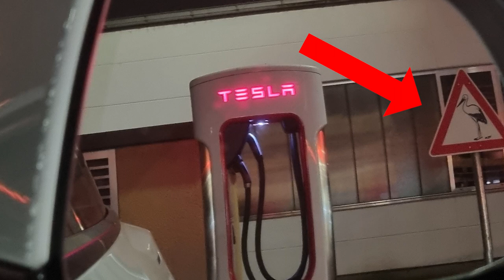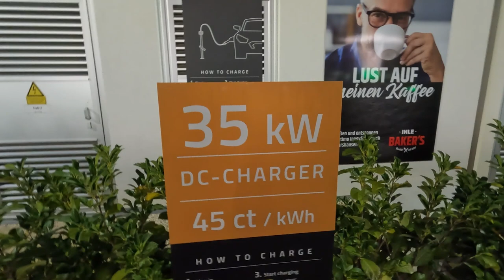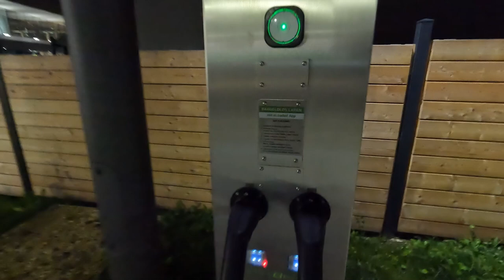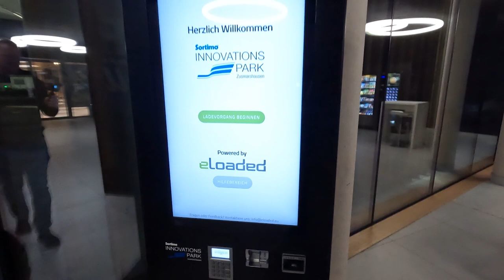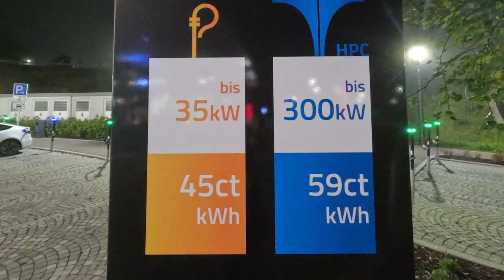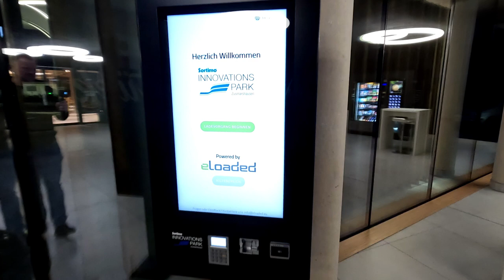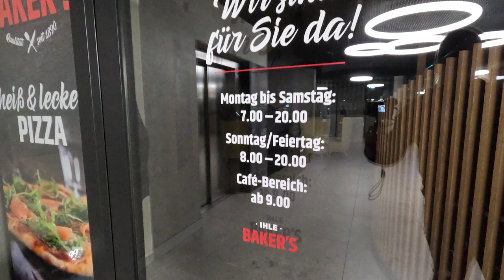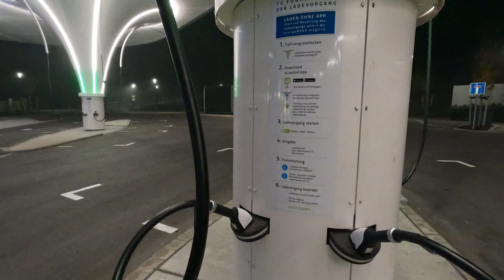Europas größter Ladepark für E-Autos. ⚡️ Sortimo Innovationspark Zusmarshausen bei Nacht und Nebel.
Mit 72 Ladepunkte, 32 Supra-Schnelllader inkl. 12 Tesla V3-Supercharger ist  der Sortimo Innovationspark  DER größte Ladepark Europas. Wir haben Ihn spontan bei Nacht und Nebel für euch besucht. Bitte entschuldigt die nicht ganz so guten Bild und Tonaufnahmen.
Bei der Anmeldung erhaltet ihr und ich 9,- € Guthaben, wenn ihr folgenden Code eingebt:  RKEJDX
Meine Ausrüstung:
GoPro 10
Media Mod
GoPro Fernbedienung
Insta 360 Go1
ZTE MF79U Wingle
Modell 3 USB HUB
USB C auf USB C Kabel
Autozubehör:
Lenkradgewicht Model 3/Y
Gummifu?matten Tesla Model 3
Gummifußmatten Set Tesla Model 3
Innenraumfilter für Tesla Model 3 und Model Y